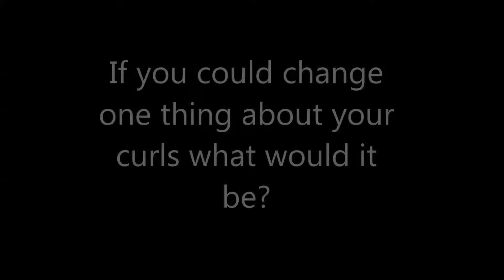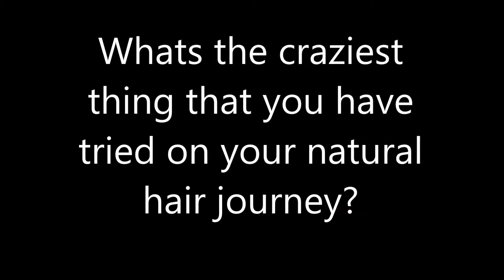Curly Hair |Tag